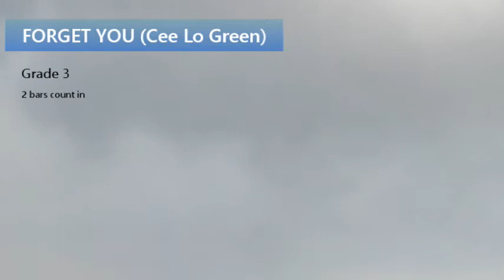Forget you drumless G3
This is devoted to drumless backing tracks with click. They are all designed for Rockschool free choice pieces with some tracks re-recorded using original instruments and vocals.